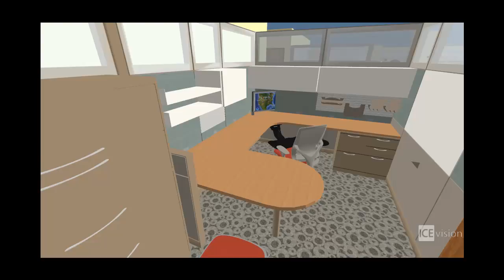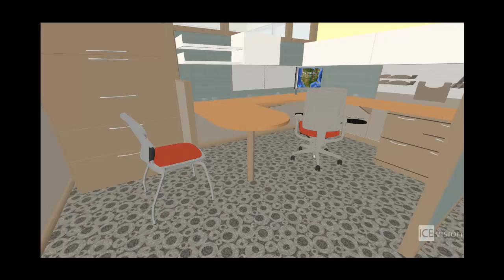NOAA Virtual Tour